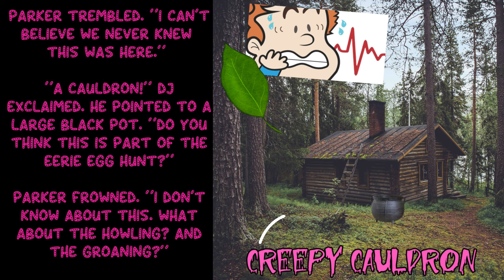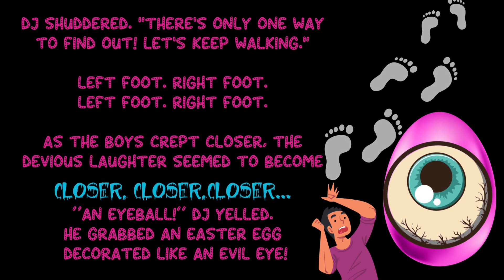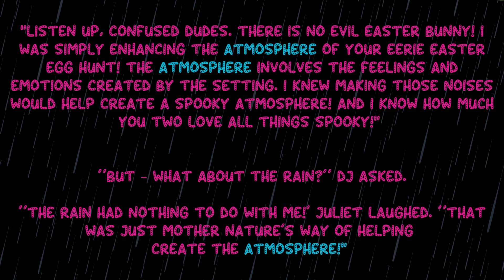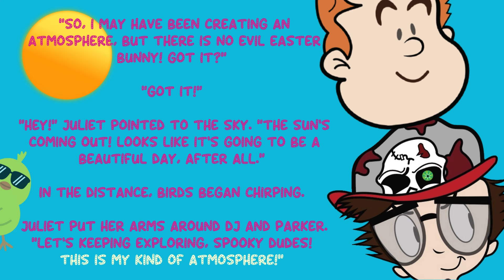👻EASTER🐰READ📚ALOUD!! readaloud easter horrorstories cartoon scary spinechilling fun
Join DJ and Parker for an EERIE 👻 EASTER 🐰 EGG HUNT in Ichabod's Trail!! 🍃🍃

BUT - beware of strange howls, groans, and a SUPER CREEPY ABANDONED CABIN!! ☠️

Will the boys find something MORE than decorated Easter eggs during their hunt?! Listen along and find out!! 😈

KIDS!! Not familiar with the Confused Dudes book series?!? And guess what? You will effortlessly learn something, too. 😉

SPOOKY STORY LOVERS!! As one of your own, I know the joy and fun creepy stories can bring. No matter your age, I think you'll love these tales of hilarious terror!! 🖤

TEACHERS!! Grades 5,4,3,2, and 1 can benefit from the literary elements highlighted in these engaging tales. Confused Dudes and A Very Eerie Easter focuses on the definition and application of the term ATMOSPHERE.

Also, check out the Confused Dudes instagram
@ConfusedDudes@confuseddudes I'd love to connect! 🩶
Have an amazing week. You rock. Stay spooky.
Cristina 👻

Book Series: The Confused Dudes
Series Author: Cristina Worgul
Series Illustrator: Andrew Traficante
(Additional images courtesy of Canva)
Narrator: Mike Worgul

Check out the Confused Dudes book series on Amazon and other major retailers!! 📚